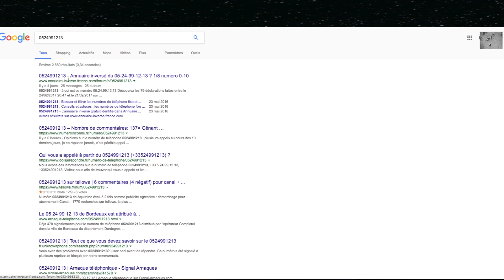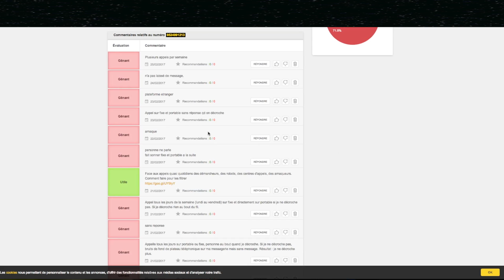*TUTO INFO* Bloquer un numéro sur Freebox (stop harcèlement) - Flavaura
Voici une nouvelle section de tutos... et oui car je suis sûre que vous aussi, on vous appelle sur votre fixe et même si vous ne répondez pas, çà rapelle encore et encore. Si vous avez une Freebox avec Freebox OS. Cette vidéo est faite pour vous ;)

N'oublie pas d'aimer, de partager, si tu as trouvé la vidéo utile.
Commentes si tu souhaites un tuto en particulier.